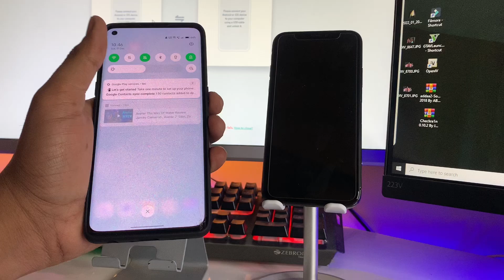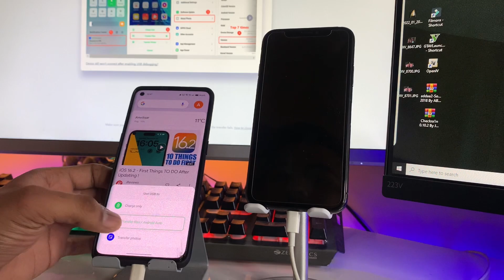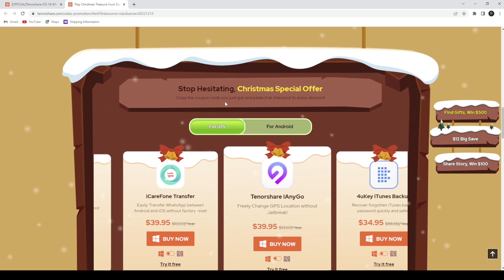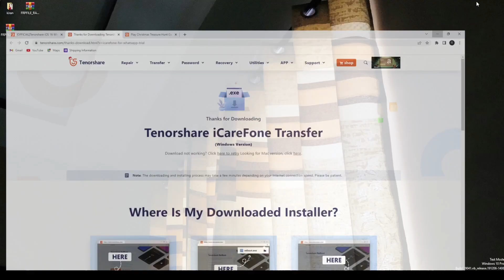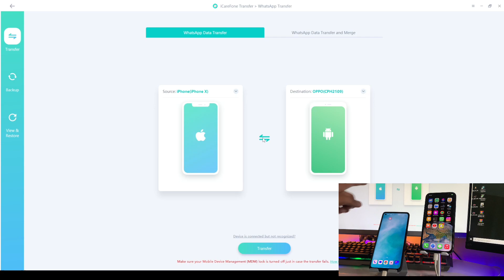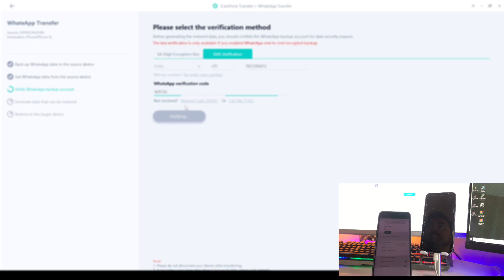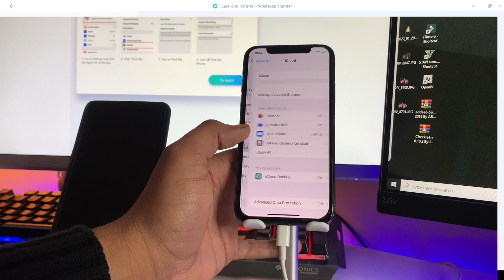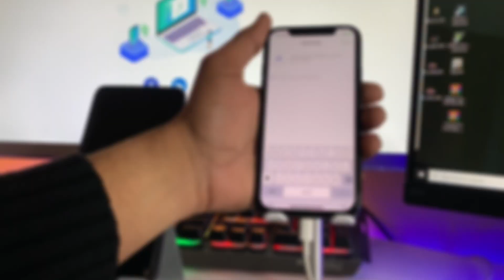Restore WhatsApp Backup from Google Drive to iPhone| Transferring WhatsApp to New Phone 2023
Where is WhatsApp backup stored? Preparing to restore messages WhatsApp stuck? You can try to use iCareFone Transfer which helps you one-click restore WhatsApp backup from Google Drive to iPhone and transfer WhatsApp Chats from Android to Android, or Android to iPhone. Easily transfer WhatsApp & WhatsApp Business between Android & iOS without erasing device data.